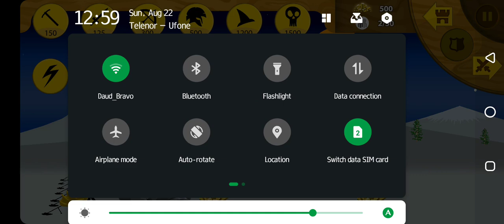my daud Haider big brother playing stick war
Lets watch how to play stick war game